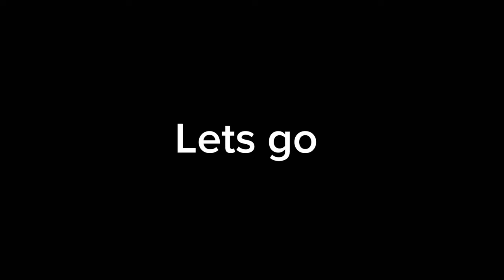Mero sathy ko ganaune pad😆!xya kasto ganayo 😴